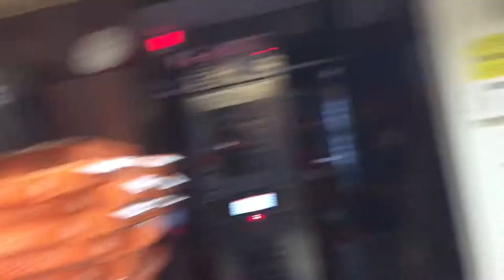CHRISTMAS PARTY🎄| VLOGMAS DAY 4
🎄 Christmas fun !!!🎄
 Party and traveling
~ Christmas is definitely my all time favorite holiday and I love celebrating with my family and friends. I hope you guys are enjoying your Christmas / Christmas break.
Like if you’re having an awesome Christmas !!